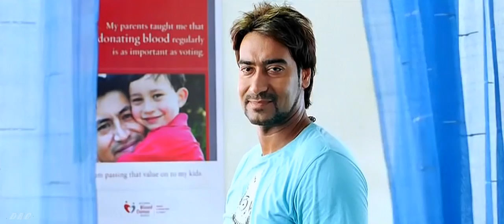kuin hai ye khamoshiyan [HD]